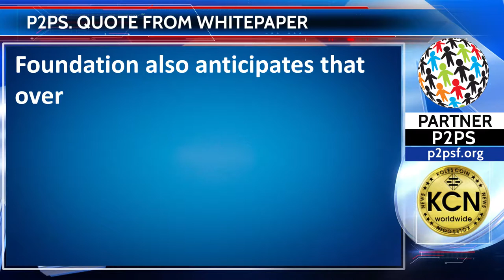Quote from P2PS Whitepaper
“It is anticipated that the P2PS token will proliferate and quickly command a large market share in the years to come. Through ELI and ISI clients alone, P2PS tokens have a high potential growth trajectory. P2P Solutions Foundation also anticipates that over the next five years, the SOM for users in the top 49 high potential countries globally that are known to quickly adapt and embrace secure, digital transaction systems is about 772 million users off the serviceable available market (SAM) of 1.1 billion users and TAM of 1.5 billion users.”